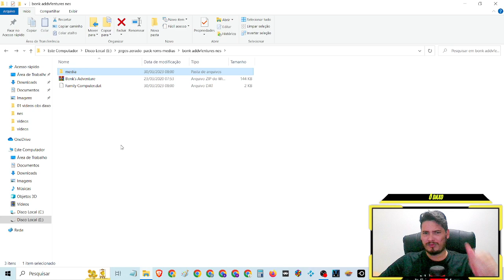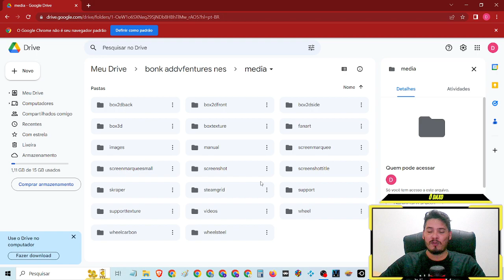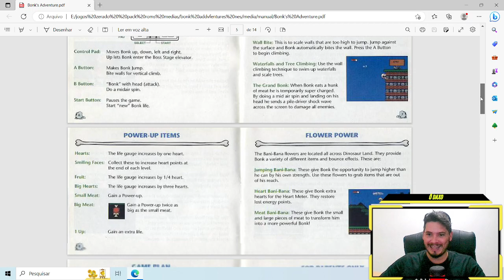Trailer,manual,ROM,capa,box3d,cartucho,imagens,screenshot, Bonk's Adventure (NES,nitendinho)(1989)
Trailer,manual,ROM,capa,box3d,cartucho,imagens,screenshot,skraper,fanart Bonk's Adventure (NES,nitendinho)(1989)

💡jogue voce tambem esse e muitos outros games gratis:
⚡️MAIS DE 100 MIL JOGOS GRATIS como baixar, instalar e jogar (IAGL) via KODI na nuvem PS2,NITENDO,SUPER NITENDO,MEGA DRIVE,NES,NEOGEO,ATARI,PS1,XBOX...

 pt-br dublado Traduzido legendado brasil portugues

 HD 60FPS playthrough 4k

 pack gamer completo

⌚Tópicos do video:

00:00 Abertura
02:24 SE
04:22 INSCREVAM
08:15 NO CANAL